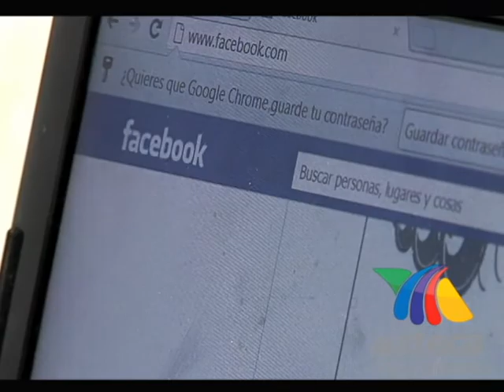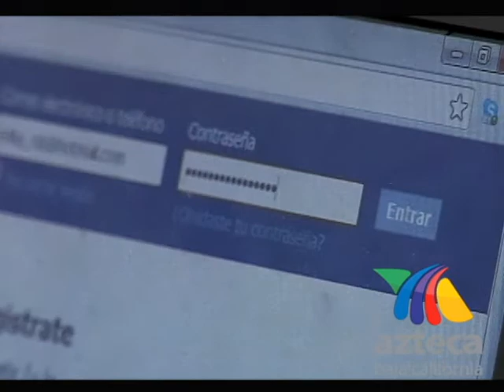FT DESTACA FB TVA